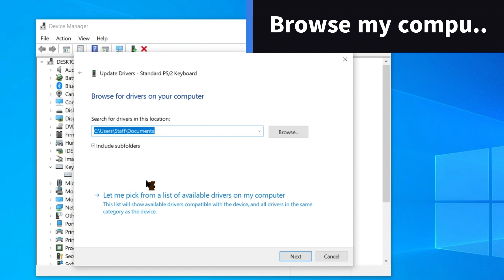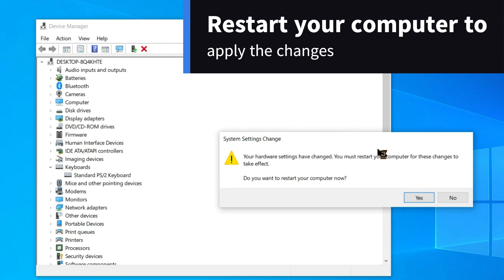Ctrl C Ctrl V Copy Paste not Working in Windows 10& 11 {Five Solutions}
Ctrl C Ctrl V Copy Paste not Working in Windows 10 & 11? You can fix copy paste issues in Windows by these simple five methods.
Method 1: Run two applications from C:\Windows\System32
a- dwm
b- rdclip
Method 2: Update Keyboard driver from Device manager. Right click on start button - device manager - keyboards - select your keyboard driver.
If your keyboard driver is not found in device manager. Click on View on the top menu and enable Show hidden devices.
Right click on Keyboard driveer - Update driver - browse my computer for drivers - let me pick from a list of available drivers on my computer - select your keyboard driver - click on next.
Please restart your system to apply the changes you have made.
Method 3: Clear Clipboard memory from System. Right click on Start button - Windows Powershell Admin/Terminal Admin/Command Prompt Admin. Type the following command and hit the enter key to run the command.

cdm /C "echo off|clip"

| is not capital i or small letter L. It's a symbol just above the Enter key in most keyboards. Press with Shift key to get that Symbol.
Method 4: Sfc scan repair which will repair corrupted system files.
Type the following command and hit the enter key to run the command.
sfc /scannow

Method 5: Check Disk Repair Tool
type the following command and hit the enter key.
Hit the enter key to run the command.

Please RESTART your system to apply the changes! Hope that helps! Team Iviewgle